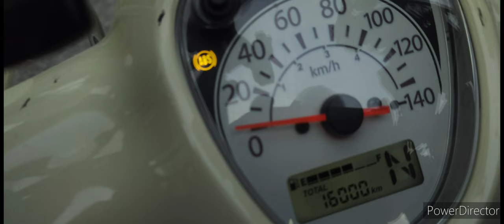GLAY STREET LIFE 【inspirational video】スーパーカブのスーパーかっこいい動画21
Featured Video

【カブキャンチャンネルおすすめ動画】

スーパーカブのスーパーかっこいい動画

スーパーカブキャンプ動画

バイク日本一の積載量動画

スーパーカブのバラッド

スーパーカブのキャンプ飯